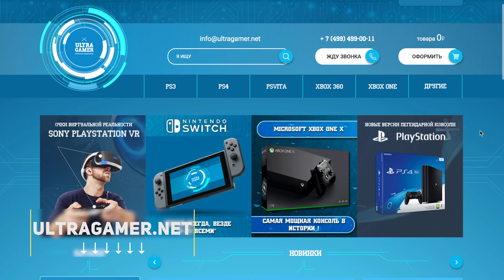ОБЗОР FIFA 18 ДЛЯ NINTENDO SWITCH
FIFA 18 это игра у которой миллионы фанатов, но насколько крутой получилась версия для Nintendo Switch? Все подробности и стоит ли она покупки - в этом видео )))